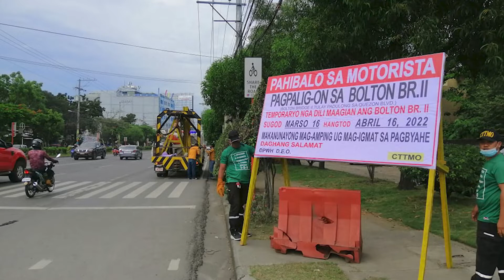BOLTON BRIDGE II, TEMPORARYONG PASIRAD-AN OG BALIK SA DWPH XI SUGOD UGMANG ADLAWA MARSO 16, 2022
PASIRAD-AN NA SAB SA DEPARTMENT OF PUBLIC WORKS AND HIGHWAYS KON DPWH ELEVEN ANG BOLTON BRIDGE II KAY ILAHA KINING PALIG-UNON HUMAN SA MILABAY'NG SUNOG SA MGA BALAY ILAWOM SA TULAY.